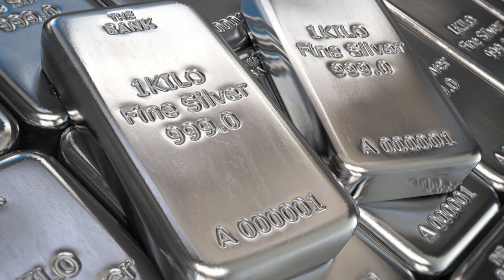Today Gold Price In India | 08-08-2021 | Today Gold Rate | GoldPrice | AP | Hyderabad | Delhi